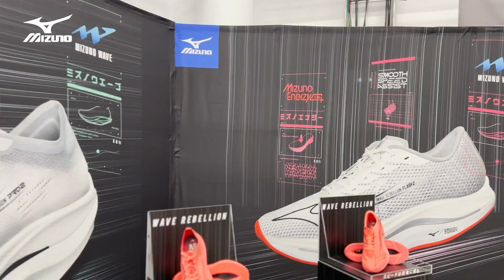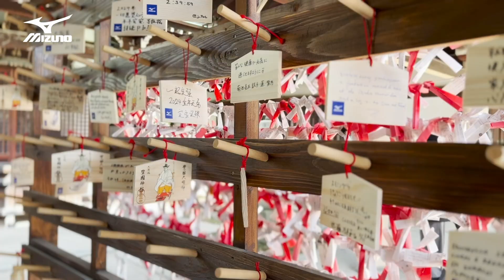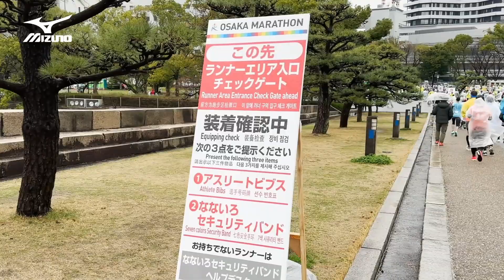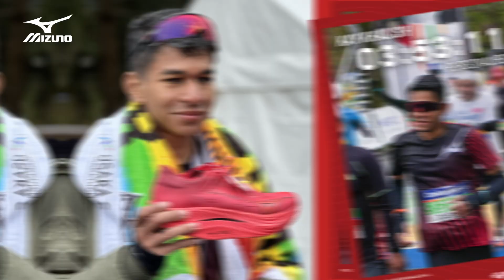Mizuno | Running | Exploring Osaka with Mizuno Runners | Ep 4: Race Day at the Osaka Marathon 2024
Join us in the exhilarating journey through Osaka as we lace up with Mizuno Runners for the ultimate test of endurance - the Osaka Marathon 2024! Follow our team's highs and lows, triumphs and challenges as we conquer the streets of this vibrant city.

Experience the rush of race day alongside Mizuno's dedicated athletes and runners in the fourth episode of our captivating series, 'Exploring Osaka with Mizuno Runners'.